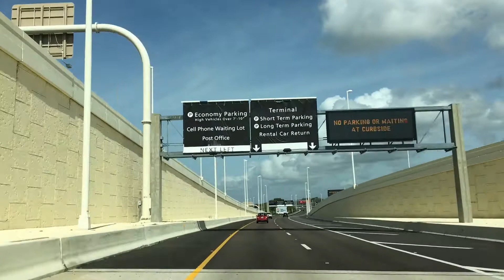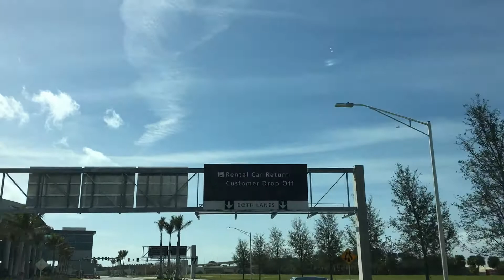Driving to New Car Rental Center at Tampa International from I-275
Driving to Tampa International Airport's new rent-a-car center from I-275 and Memorial Highway.

The new car rental center will open February 14, 2018

TPAspotting